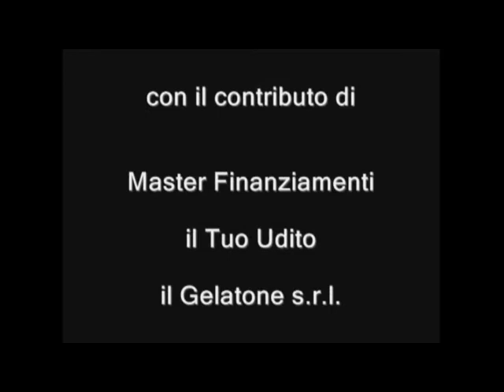TRAILER EL CHE GUEVARA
Lo spettacolo della Compagnia ENTER, diretto da Luca Milesi, è dedicato alla vita del rivoluzionario argentino. Scritto da Edgardo de Habich. Con Antonio Sebastian Nobili, Maria Concetta Liotta, Elisa Giovannetti, Alberto Albertino, Michele Uliano, Raffaella Zappalà, Simone Carosio e Lorenzo Guerrieri. Con la collaborazione artistica di TeatroSenzaTempo